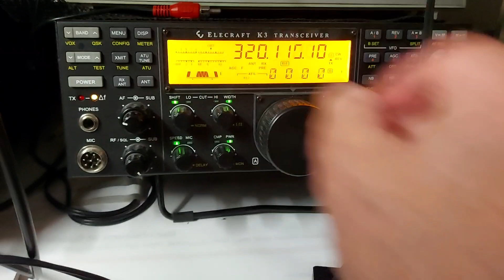G4CCH echoe test 240314 2240z